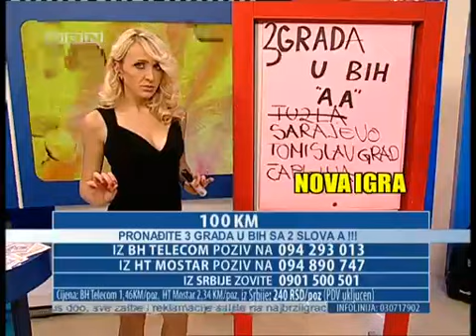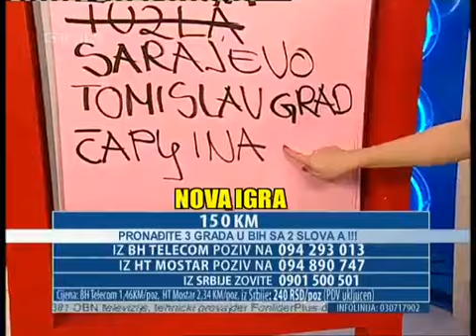Najbrži igrač, 17.10.2012. - Dragana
Voditelj / Host: Dragana Macut
OBN
© Telemedia holding / Telemedia interacTV